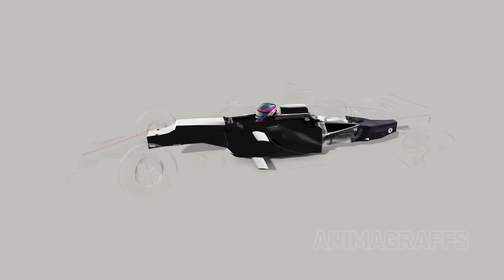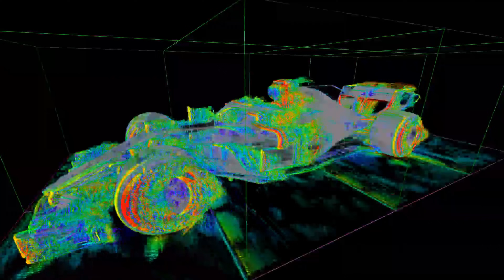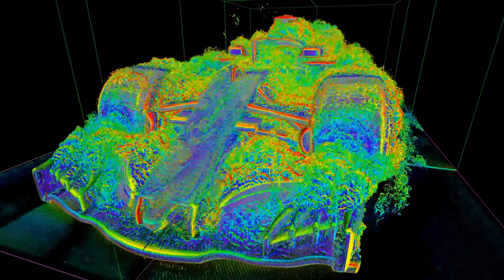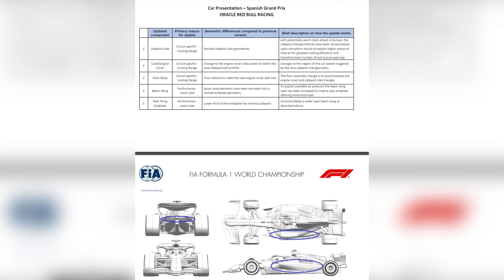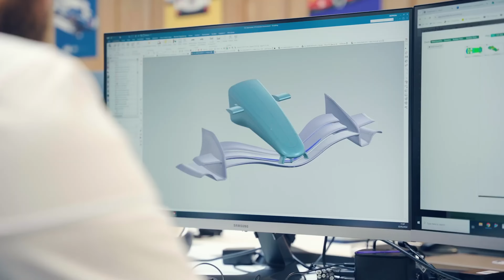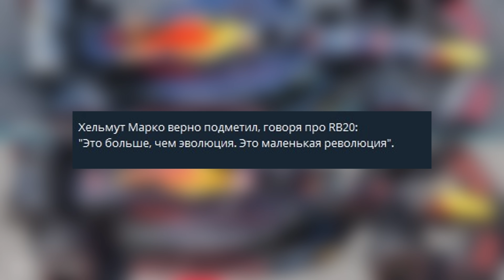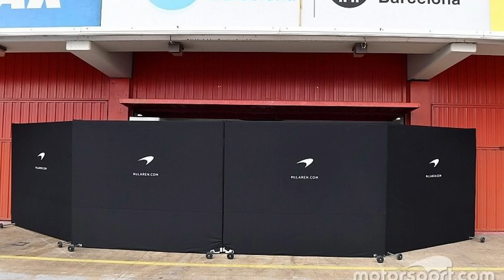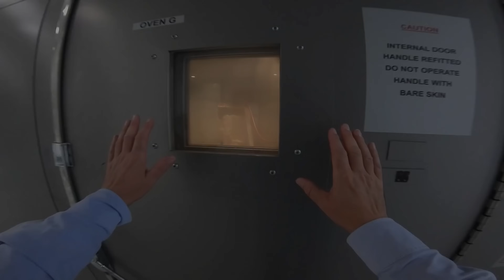Как в Ф1 разрабатывают и обновляют болиды по ходу сезона? Как создаются болиды Формулы 1?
Смотря Формулу 1 вы могли заметить, что Ред Булл начали сезон с большим запасом по скорости над остальными, однако на гран при Майами победу одерживает Ландо Норрис на Макларене, тоже самое прочти произошло и в Имоле, а в Монако победил Леклер на Феррари. В Канаде на победу уже претендовал Мерседес. На протяжении последнего месяца, то одна, то другая команда становится быстрее. В современной Формуле 1 отрывы минимальны. И у Мерседеса, Феррари и Макларена достичь этого получилось за счет постоянного развития и установки обновлений на свои машины. Над которыми 7 дней в неделю работает целая фабрика сотрудников, серьезно увеличивая темп. Давайте попробуем разобраться как команды разрабатывают свои обновления, как всего за неделю можно перейти от борьбы вне очков до борьбы за победы? Что мешает просто скопировать лучший болид? И почему лидеру труднее всех этому противостоять?

Реклама. ООО «ФИТ Автосервис», ИНН: 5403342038, erid: LjN8KUvDX

00:00 - Начало
00:46 - Аэродинамические и механические направления
01:34 - Причины обновлений машины
03:28 - Как разрабатываются обновления болида Ф1?
06:24 - CFD, Симулятор и Аэротруба
08:08 - Как производятся обновления болидов Ф1?
08:37 - Как команды тестируют обновления на трассе?
11:26 - Проблемы корреляции между трассой и симулятором
11:50 - Механические обновления машины
12:41 - Масштабы команд Формулы 1 и постоянная работа
13:47 - Чем занимаются технические директора команд?
14:19 - Быстрые и эффективные обновления
15:14 - Долгие и крупные обновления
16:15 - Зимняя пауза и работа над машиной следующего года
17:26 - Работа над болидом нового регламента
18:22 - Верхушка айсберга обновлений
18:56 - Провальные обновления
19:34 - Влияние обновлений на положение в чемпионате
20:15 - Почему под конец регламента все догоняют лидера?
21:55 - Как ФИА специально замедляет лидера чемпионата?
23:28 - Почему нельзя просто скопировать болид лидера?
26:24 - Заключение
27:01 - Благодарности

Лучший мотор в истории Формулы 1 - Ford Cosworth DFV. От Джима Кларка до Михаэля Шумахера. 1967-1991